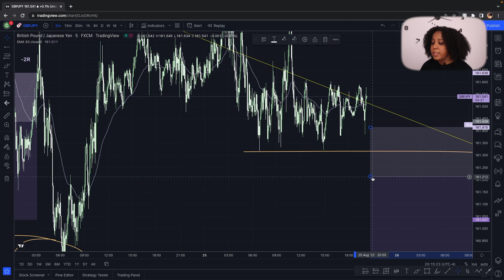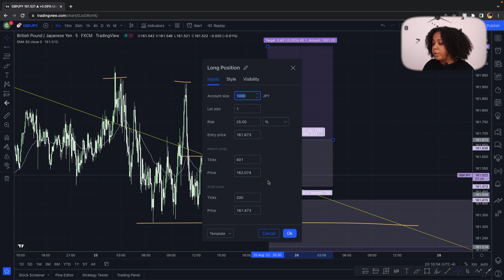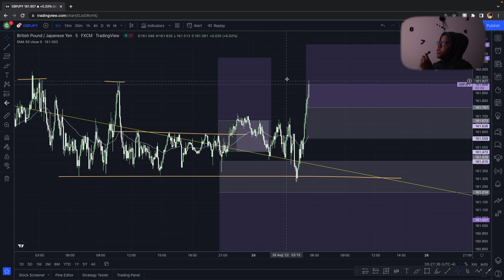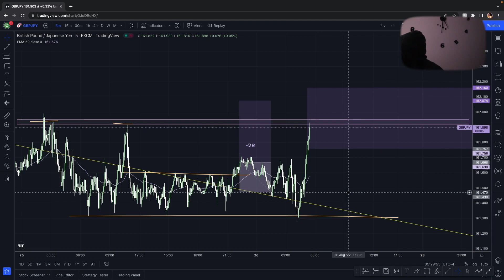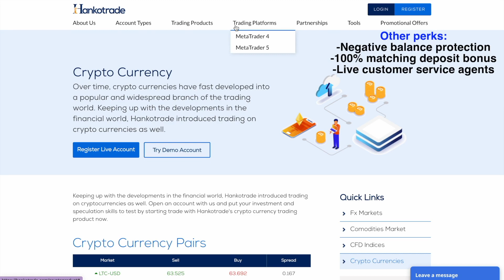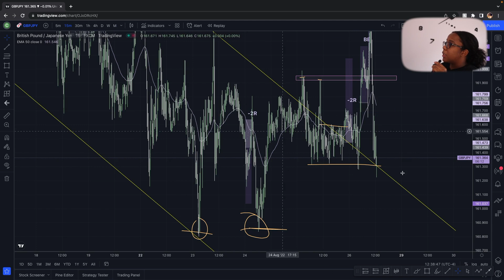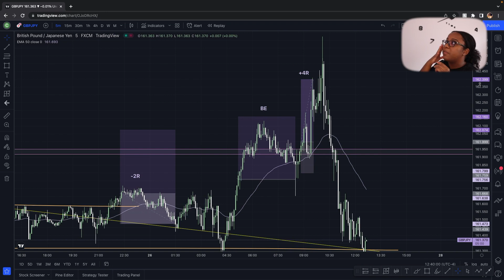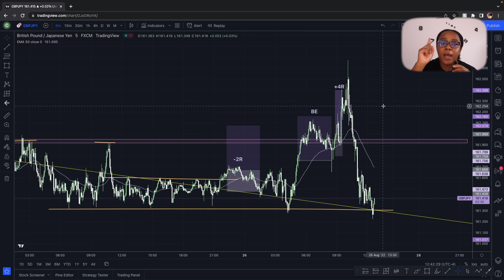Using Pending Orders When The Market Is Consolidating | Live Trading Session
Another live(ish) trading session, walking you through the trades I took at the end of this trading week. I had a very busy end to my week, which caused me to have to do analysis earlier and set pending orders. Hope you enjoy!